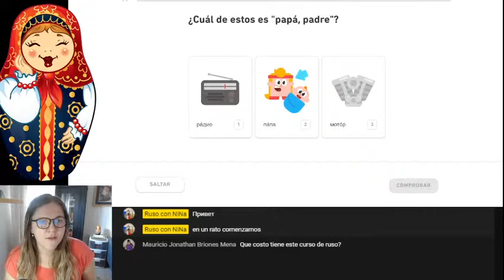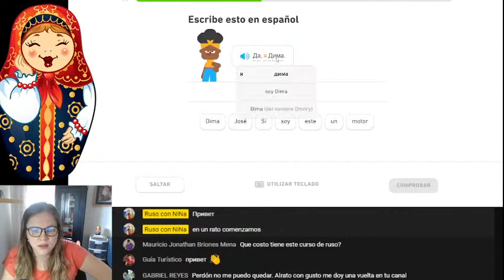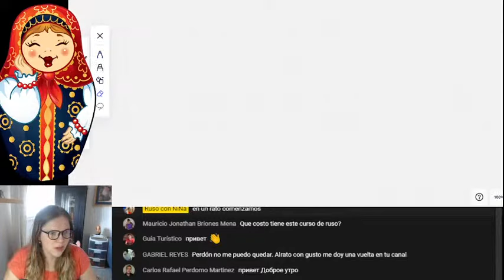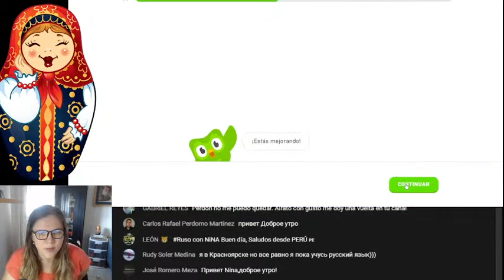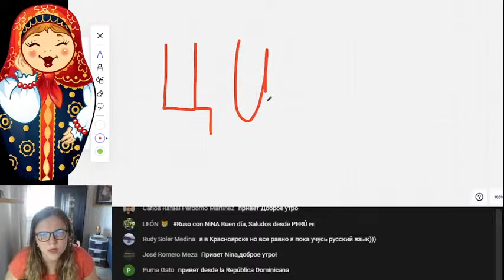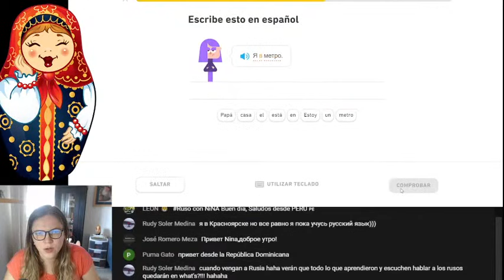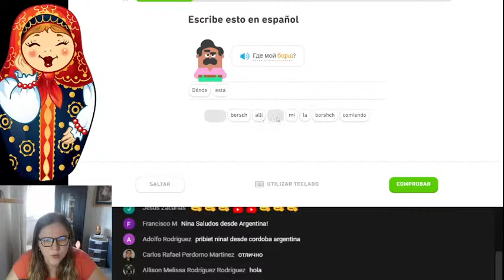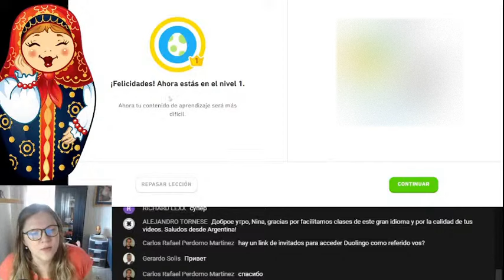LIVE: Curso de ruso en Duolingo | Clase Nº2 Alfabeto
Vamos a estudiar ruso en Duolingo paso por paso.

Soy rusa nativa, traductora pública y profesora apasionada. Este canal es para Ustedes.
Este video no tiene patrocinador, con él no se gana dinero.  Cada video representa mucho trabajo, por eso salen tan pausados.

Cualquier tipo de ayuda es más que bienvenido:
💎Una donación, compartir el video,
💎escribir un lindo comentario o
💎recomendar mi canal a otros. Tú eliges.
💗Eres parte de esta familia y estoy súper agradecida de que lo seas.

Visiten mi página donde encontraran el curso completo.

Puedes unirte a nuestro grupo de Facebook de los rusovich (apasionados del idioma ruso) y aprender ruso con amigos.

Consulten por clases online.

Saludos